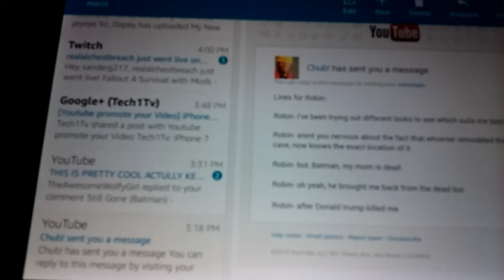Voice Acting For Chubs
Skype=xanderg21715